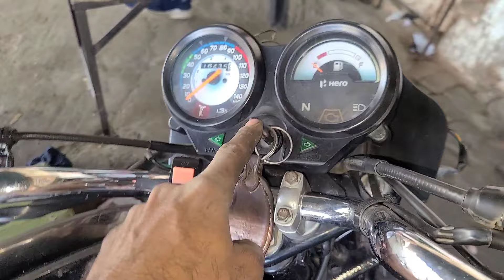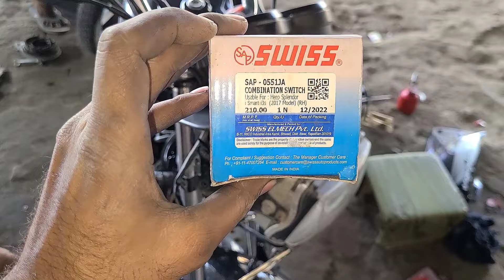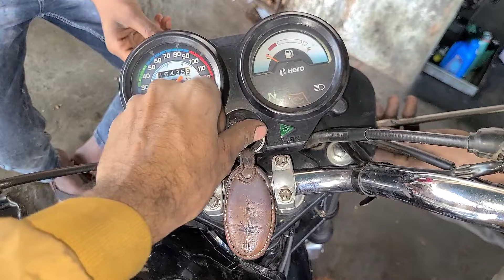चावी ON करते ही Splendor Bs6 स्टार्ट हो जाती है // Splendor Bs6 Self Starting Problem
Hero Splendor Plus BS6 self-starting problem solution

Motorcycle electric start not working Hero Splendor

Splendor Plus BS6 starting system troubleshooting

DIY Hero Splendor self-start repair

Hero Splendor electrical issues and fixes

BS6 bike self-start mechanism explained

Hero two-wheeler starting problem diagnosis

Motorcycle electrical troubleshooting guide

Hero Splendor maintenance tips for electric start

Fixing motorcycle starting issues Hero Splendor BS6

Splendor BS6

Self starting problem

Hero Splendor troubleshooting

BS6 bike issues

Motorcycle starting problems

Splendor starting system

Electric start not working

Hero two-wheeler problems

Bike maintenance tips

Engine starting issues

Self start repair

Motorcycle electrical problems

Hero MotoCorp issues

Splendor BS6 troubleshooting

DIY bike repair

Motorcycle starting system explained

Hero Splendor maintenance

Motorcycle electrical troubleshooting

Bike starting mechanism

How to fix self start problems